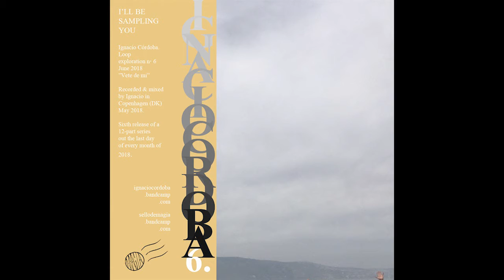Ignacio Cordoba THIS TAPE MACHINE DESTROYS TIME 06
Ignacio Córdoba loop exploration n· 6. June 2018 ”Vete de mi”
Sixth release of a 12-part series out the last day of every month of 2018.

Side A 0:00
Side B 15:00

Ignacio Córdoba - Sampling, laptop.

Recorded & mixed by Ignacio in Copenhagen (DK)
May 2018.